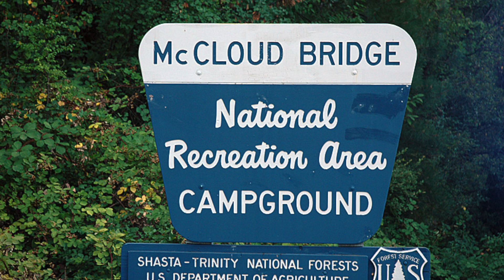McCloud Bridge Campground - Lake Shasta, CA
McCloud Bridge campground is a first-come, first-serve with 14 campsites for tents, trailers or RVs. McCloud Bridge is a popular campground with easy lake access (when the water level is decent) and is located on an old ranch site that is set among fruit trees, sweet peas, and berries.